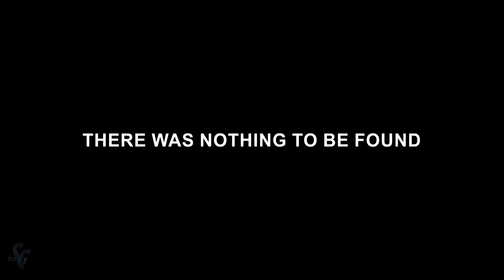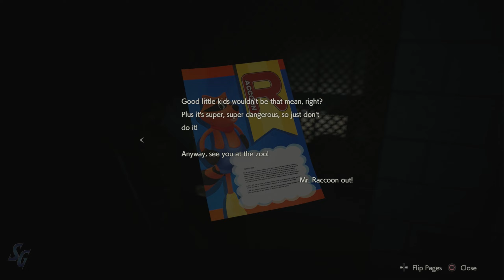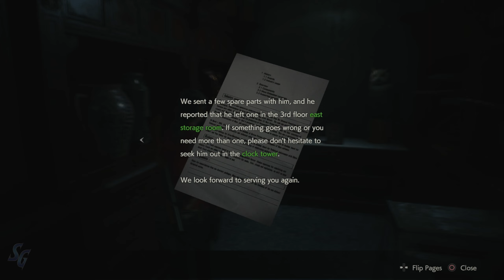Resident Evil 2 Remake - Claire 2nd (1st time playing) - Part 4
WARNING: Strong language galore.
Thanks for stopping by!

Kids, don't try this at home.

"Resident Evil 2 is a 2019 survival horror game developed and published by Capcom. A remake of the 1998 game Resident Evil 2. Players control rookie police officer Leon S. Kennedy and college student Claire Redfield as they attempt to escape Raccoon City during a viral outbreak that transforms the citizens into zombies and other creatures.

On the night of September 29, 1998 two months after the events of Resident Evil, rookie police officer Leon S. Kennedy makes his way toward Raccoon City to start his first shift at the police department. At a gas station on the city outskirts, he meets Claire Redfield who is looking for her missing brother. The gas station is overrun by zombies, as well as the rest of Raccoon City after a strain of the T-virus was carried into the city water supply. The two reach the Raccoon City Police Department but are separated when a truck driver crashes his vehicle." ~Wikipedia.org